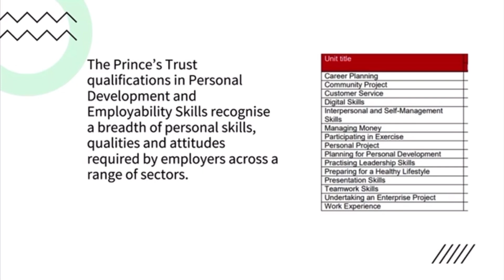Year 9 Options: Prince’s Trust